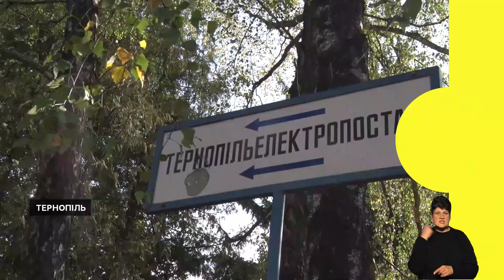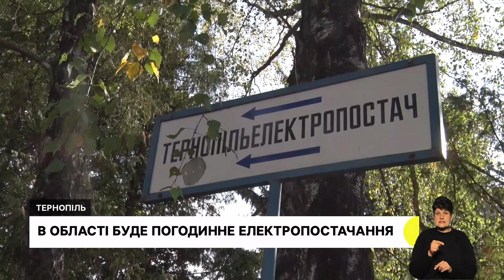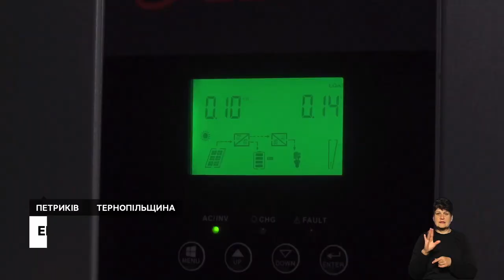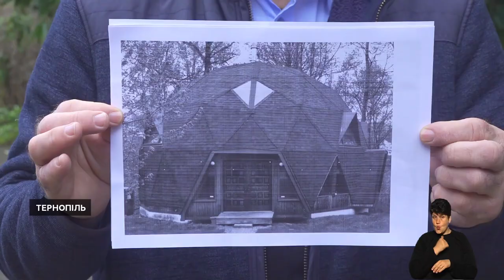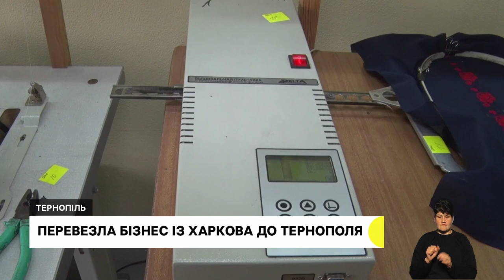Частина області без світла, збудував для себе хату-півкулю | 11.10.2022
191 населений пункт Тернопільщини залишається без світла через російські обстріли.

На Тернопільщині запровадили погодинне відключення електропостачання населених пунктів.

Економить на комунпослугах, бо живе у хаті-півкулі із сонячними батареями: як у жителя Петрикова виникла така ідея та що про це кажуть експерти?

У тих громадах Тернопільщини, де є проблеми з електропостачанням, зв’язком чи Інтернетом, діти навчатимуться з батьками